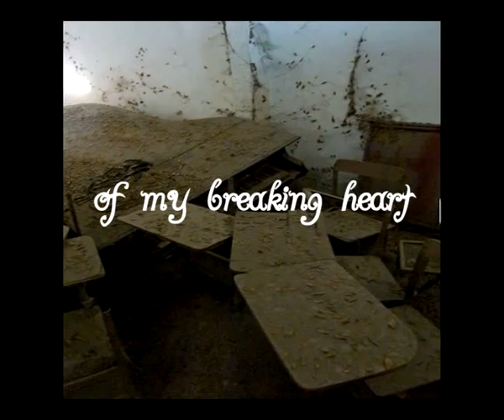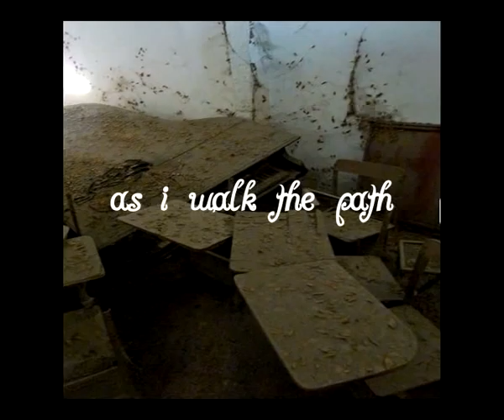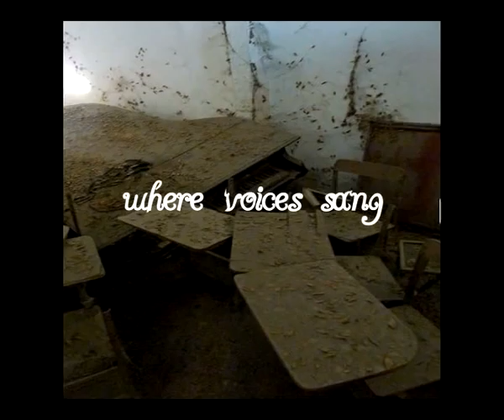Sunday Morning Jam No. 33 May 15, 2011 - Quiet Now (Denny Zeitlin)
A friend of mine posted this photo from one of her travels. It's a scene from a dance school in Haiti. Post earth quake. A place I can imagine ever so lively before and oh so Quiet Now. (a poem accompanied by a remake of the beautiful song composed by Denny Zeitlin)

Quiet Now
so i can hear
every single falling tear
the sound
of my breaking heart
the silence
as i hold my breath
my footsteps
as i walk the path
guided by a shooting star
back to a place
where voices sang
and children danced

If you're really Quiet Now
you might still hear their song